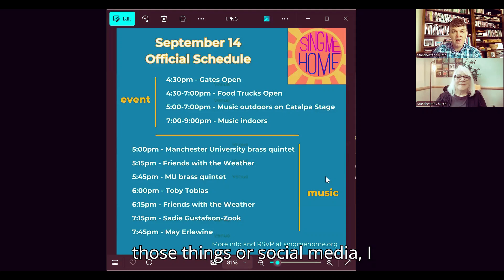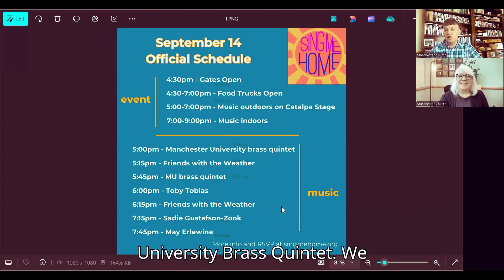Midweek Update...🙌 Thank you to SO many!